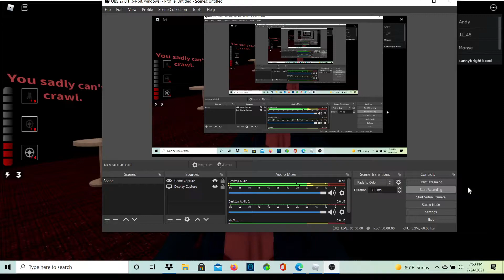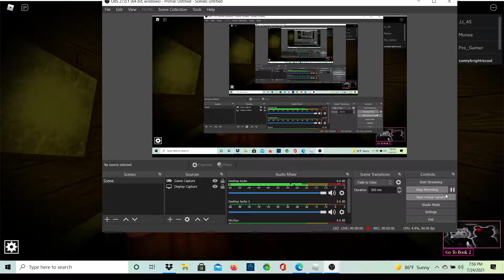play as spidella gameplay in piggy book1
like and sub or else spidelle will take your live and your soul